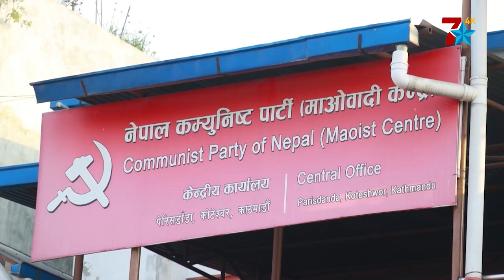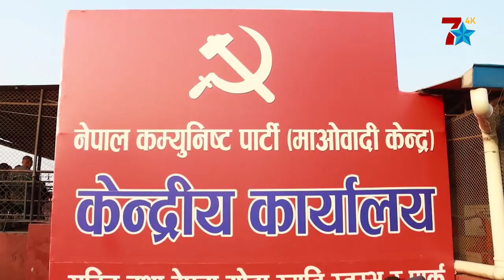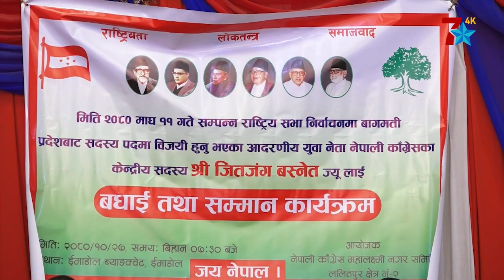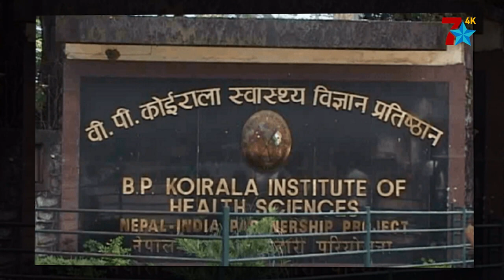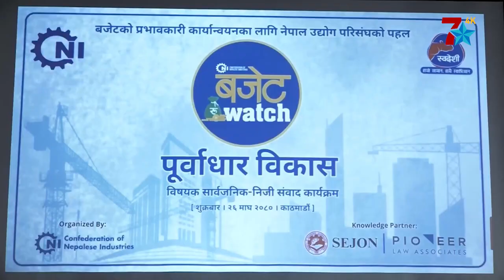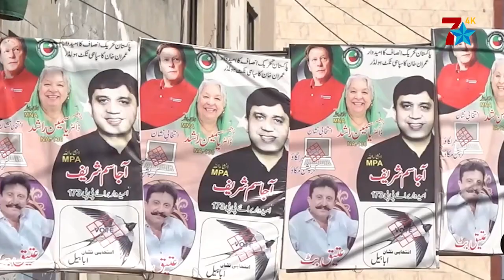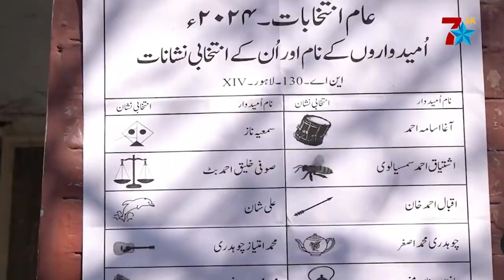एसीसी वुमन्स प्रिमियर कपमा पनि विजयी || Prime News || SEVE STAR 4K